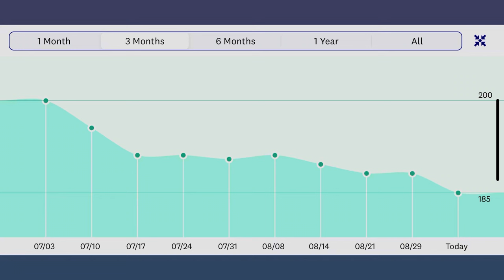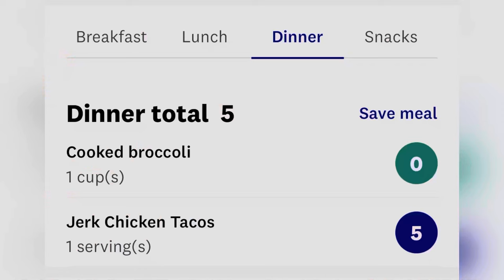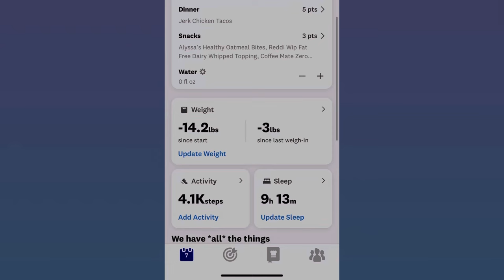What I eat in a day on WW with 23 points. 5 point dinner- jerk chicken tacos. Weight watchers.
Breakfast: coffee and oatmeal

Lunch: chipotle

Snack: watermelon and cantaloupe

2 tablespoon Jamaican jerk seasoning - (store bought)3 large chicken breasts - pounded to ½ inch thickness or sliced2 cups slaw ( I like to mix it with half of the sauce below and a squirt of lime)2 tablespoons fresh cilantro leaves - roughly chopped8 taco sized soft tortillas (or pitas cut in half and stuffed)lime wedges - for serving
Pineapple** optional
Sauce1/2 cup light mayo2 teaspoons Jamaican jerk seasoning

First mix together mayo and jerk draping to make the sauce. Move half of the sauce I to a sandwich bag to use later. Add the shredded cabbage to the remaining mayo mixture, along with juice from half a lime, 1 tbsp cilantro, salt and pepper. Mix together and set aside.

Season chicken breasts with jerk seasoning, rubbing into both sides. Cook over medium heat on the stove for 4-5 minutes on each side until cooked through. Slice into strips.
Assemble tacos. Place slaw/lettuce on each tortilla. Top with chicken, then drizzle with sauce. Top with chopped cilantro and pineapple if desired. Serve with fresh lime wedges for drizzling on tacos.

-I serve mine with a side of broccoli (frozen broccoli Airfried on 380 for about 14 minutes